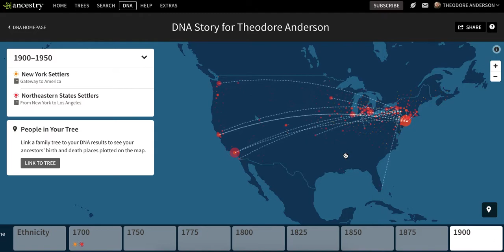My Ancestry DNA Results